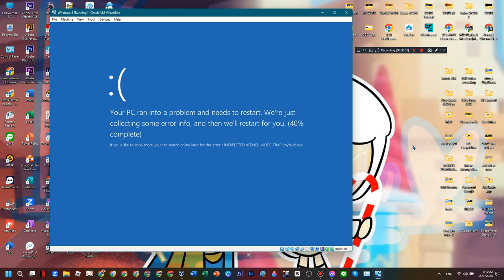Windows 8 Has BSOD VM #1 (REUPLOAD)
reupload cuz delete